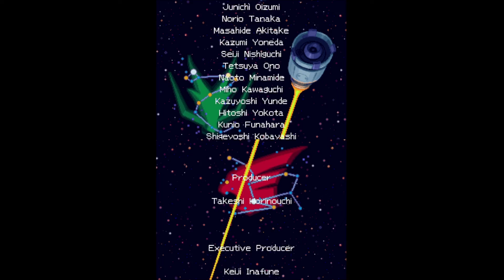Mega Man Star Force: Pegasus - Gameplay X [Post-Game] (BONUS)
Game 100% Completed!!!

Copyright - Capcom

Mega Man Star Force DX [mod]
Credits:
happy man - Textures
Jumi - Translation
MegaRockEXE - Graphic Design
MidniteW - Sprites, Textures
Prof. 9 - Planning, Programming, Editing
Salad - Textures